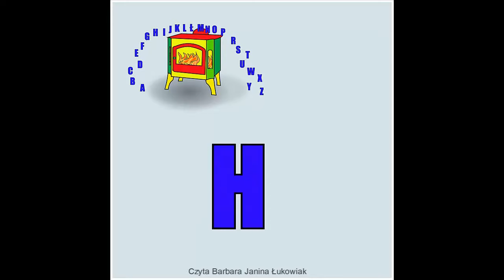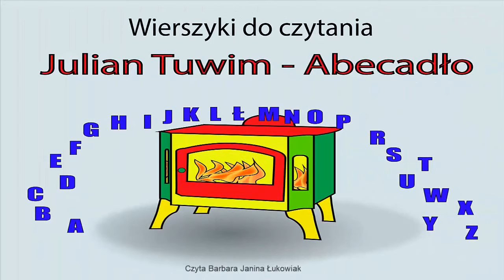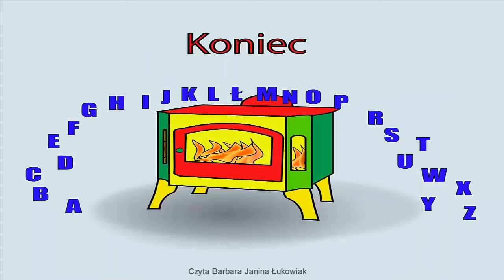Słoń Trąbalski i dwa inne animowane wierszyki dla dzieci. Julian Tuwim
Wiersze dla dzieci czytane przez Barbarę Janinę Łukowiak

Składanka animowanych wierszyków dla dzieci:

Słoń Trąbalski - Julian Tuwim
Kotek - Julian Tuwim
Abecadło - Julian Tuwim